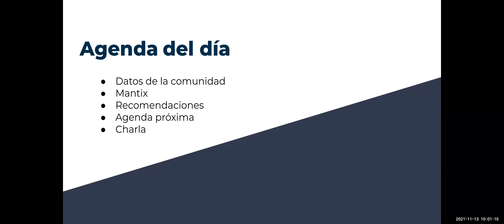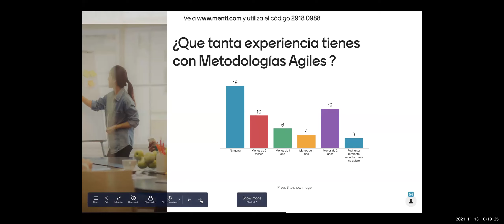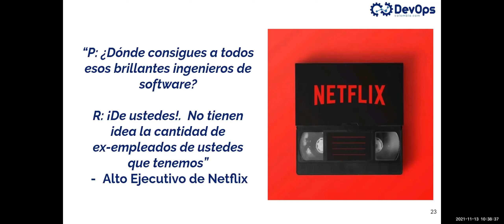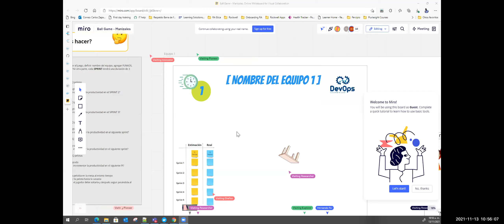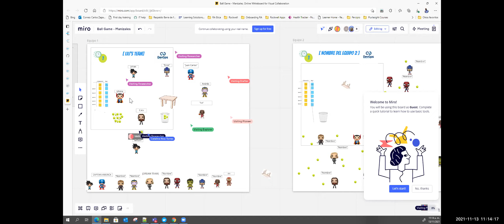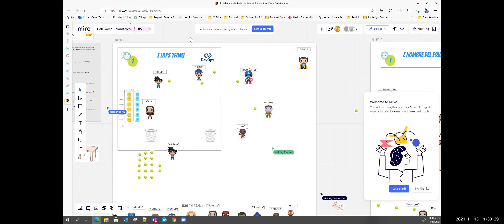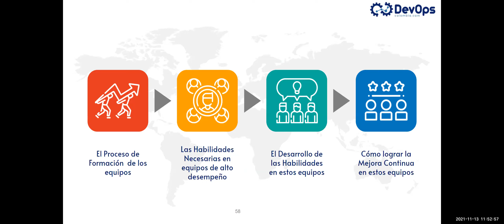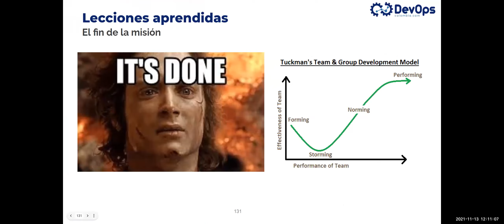2021-11-13 Cómo crear equipos de alto desempeño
El factor diferenciador de una organización para cruzar el umbral de la productividad es gracias a individuos epecializados en superar los retos más difíciles.

¿Cuáles son las características de un equipo de alto desempeño (EAD)?

Son personas que se encuentran muy motivadas, altamente satisfechas con su entorno laboral, con las relaciones interpersonales y con las recompensas acordes a su desempeño.

En esta charla mencionaremos cómo lograrlo!

Expositor:

Carlos Zapata.

Carlos es consultor SENIOR de TI, ingeniero electrónico con 20+ años de experiencia en TI y la gestión de proyectos. Formador en marcos, técnicas y prácticas de la transformación ágil organizacional.